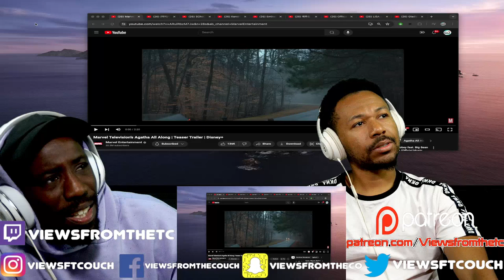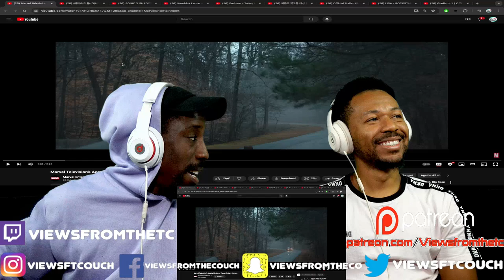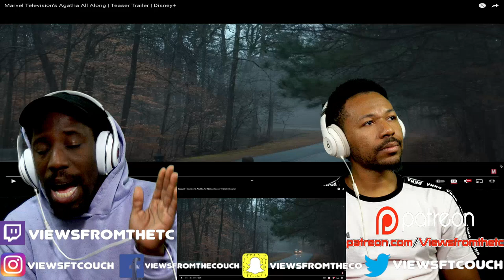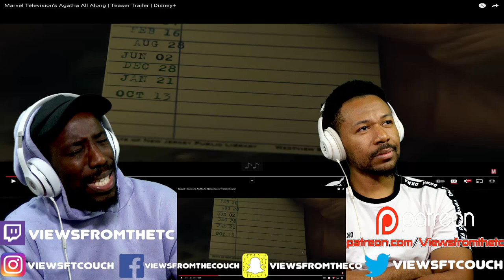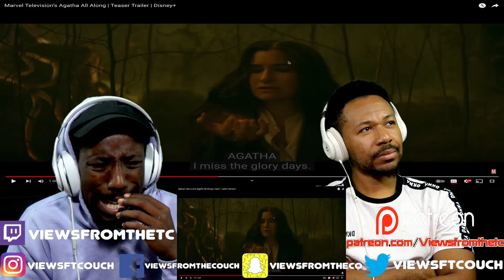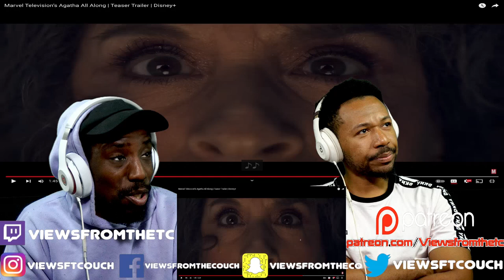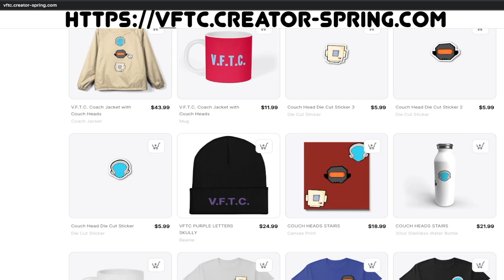Marvel Television’s Agatha All Along | Teaser Trailer | Disney+ VFTC Reaction!